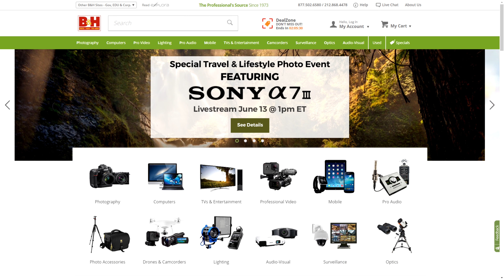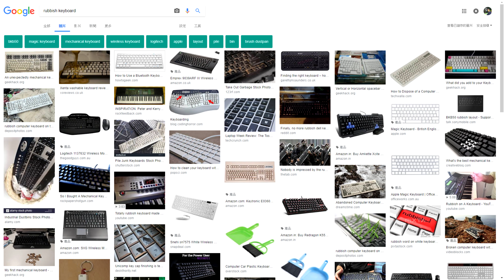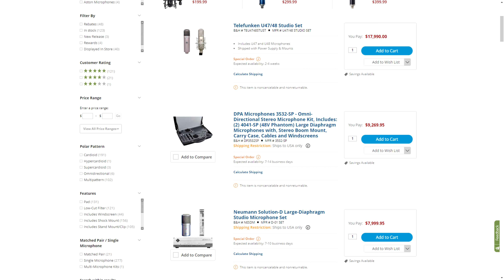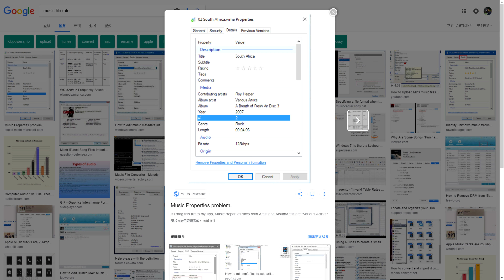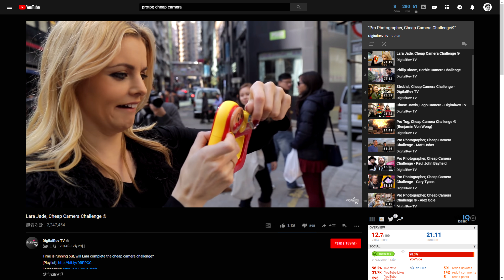Don't buy new gears before you watch this video (Especially If You Are A Beginner)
Please watch this if you are considering buying new gears.
No matter it is audio, gaming, or photography related stuffs.
(though it should apply on most other things too)

Your feedback means a lot to me, even if is negative.
I try to improve and share my knowledge with you guys.